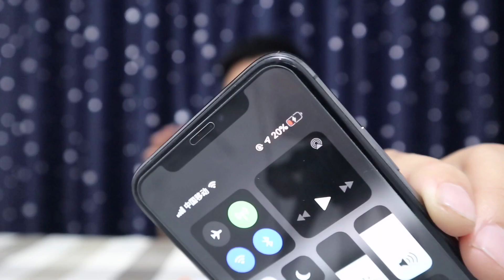开箱可以给手机充电的5号电池，商家脑洞真大，效果如何呢？【熊猫君来啦】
熊猫君买来一个五号电池的充电宝，既可以当电池用，也可以用来给手机充电，但是效果究竟怎么样呢？
充电宝 电池充电宝 测评 开箱 本视频完全符合YouTube社区准则，没有任何违规行为。